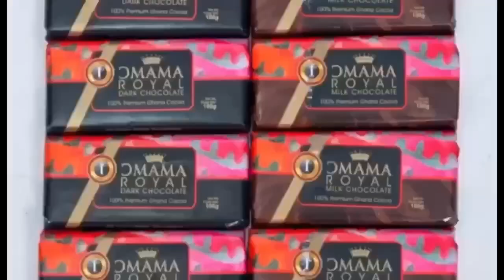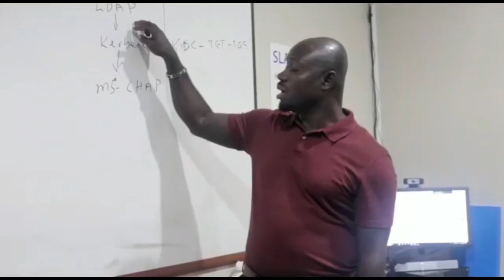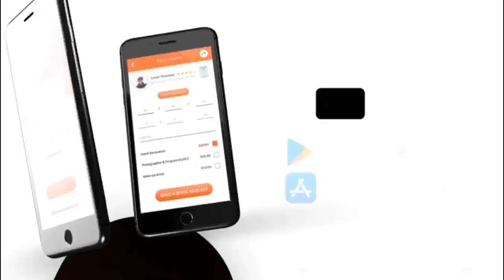ASONABA KWABRAFOSO (YOUTUBE PRESIDENT) AND JENNYPATRA ADDAI (FACEBOOK...) LIVE ON KOFITV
LIVE CHAT WITH ASONABA KWABRAFOSO (YOUTUBE PRESIDENT) AND JENNYPATRA ADDAI (FACEBOOK...)